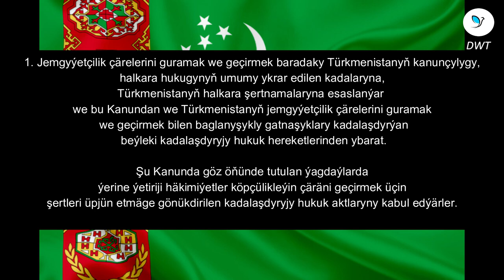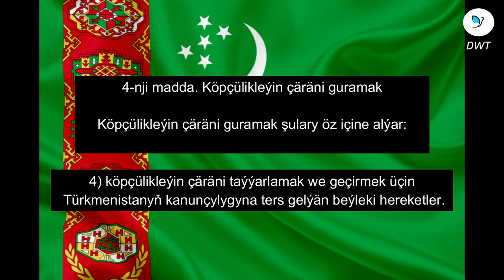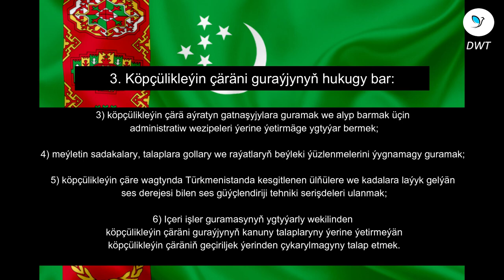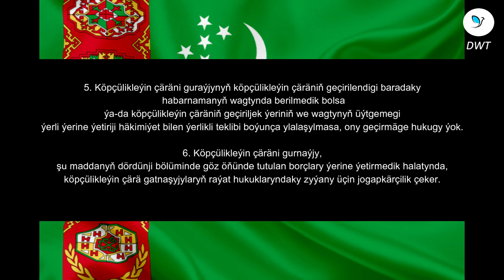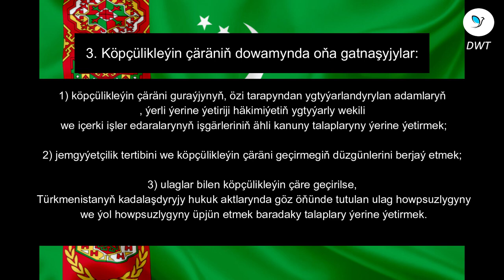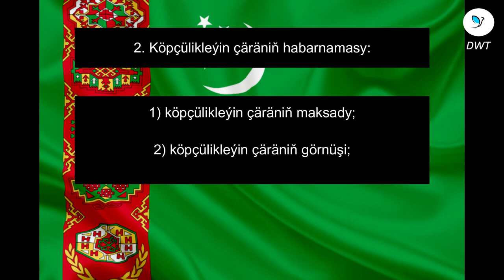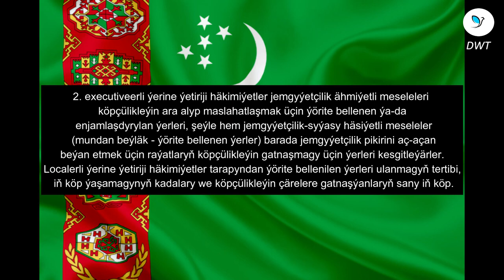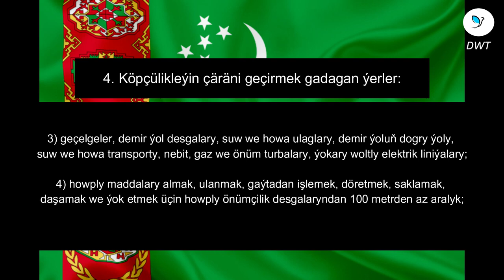Туркменистан Закон о митингах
Народ Туркменистана обьединяется в борьбе против Диктатуры и набирает силу! Поддержи и ты наш народ, приблизь нашу победу  к демократии!
Ознакомьтесь с нашими программами и расскажите о них своим знакомым.

Собирайте свои группы в телеграм и выходите на связь с админами чата АКТИВИСТ ДВТ телеграм мессенджере . Мы вам поможем действовать и организованно боротся против Диктаторского режима .
1. Загрузите анонимный мессенджер Telegram на смартфон или компьютер с официального сайта
 2. Зарегистрируйте профиль с помощью мобильного номера
4. Подключайся к нашему чату и будь участником нашей борьбы : АКТИВИСТ ДВТ

🔊Хватить спать , уже прошло 30 лет, просыпайся и измени свою страну вместе с нами, присоединяйся к чату АКТИВИСТ ДВТ!